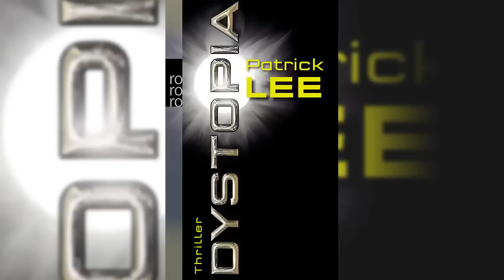Patrick Lee Dystopia (Die Zeitpforten Thriller 2) Hörbuch Deutsch